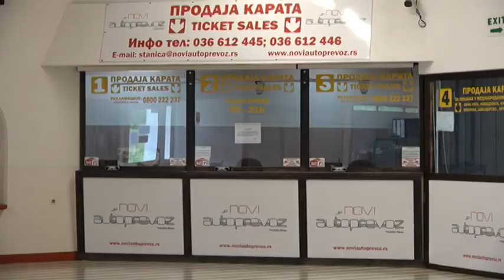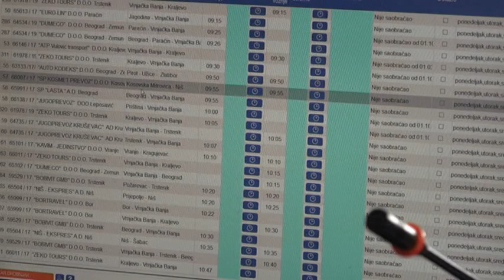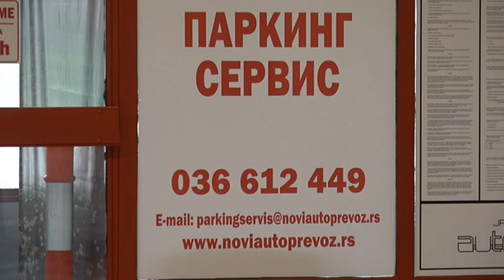PRILOG VRT - POCEL DA RADI AUTOBUSKA STANICA, POSTEPENO USPOSTAVLJANJE SAOBRACAJA